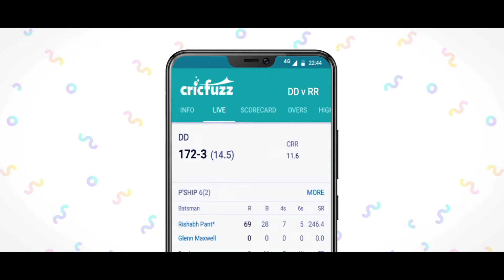Hotstar - Cricket Ka Keeda (Director’s Cut)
Production House: Bowline

Director: Mudit Tewari
Executive Producer: Pooja Krishnamoorthy

Client: Hotstar